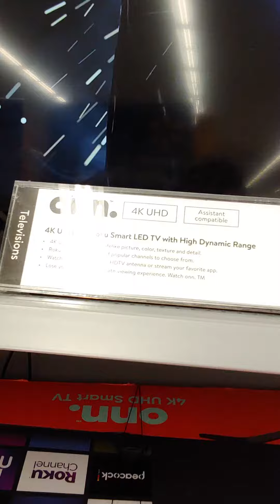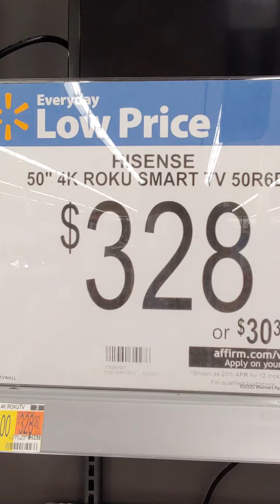Look at that Drones for sale.Dec/07/2021